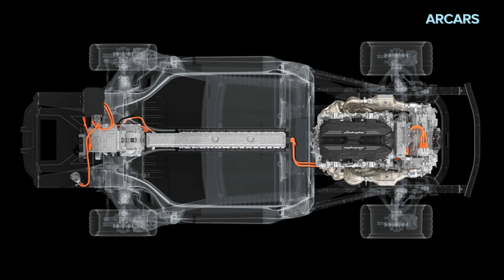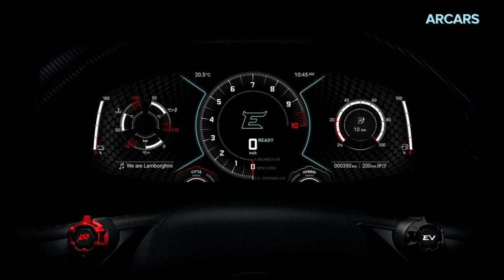2025 Lamborghini Huracán Successor Shows Off in Spy Video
Don't forget to subscribe to my channel to go places and grow, thank you each and every one of you for your support, dear viewers, if there is a car brand you want me to shoot, feel free to say it.  For those who only understand technology,# you can enter the link for vehicle details.